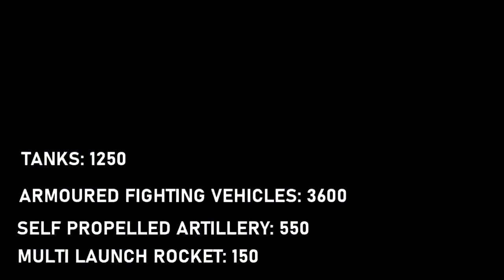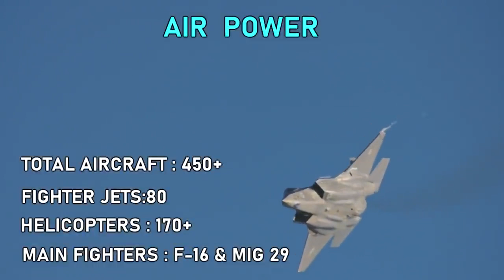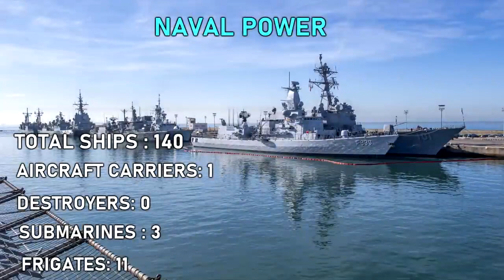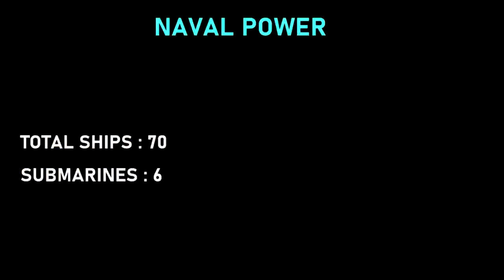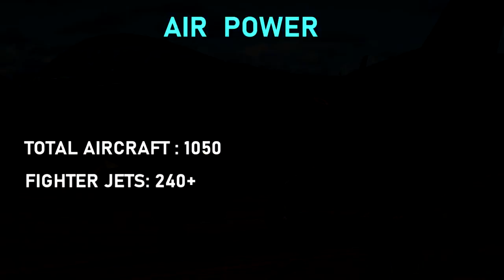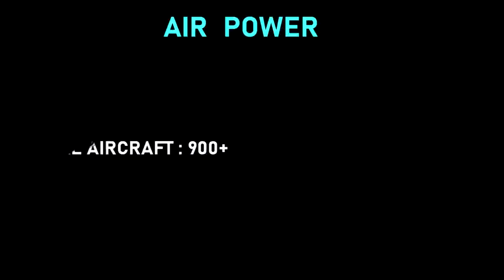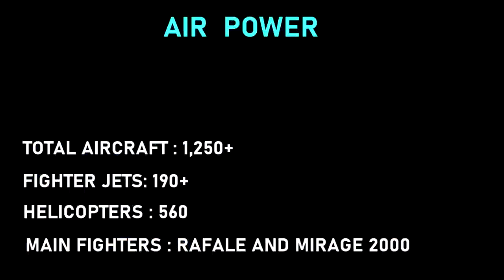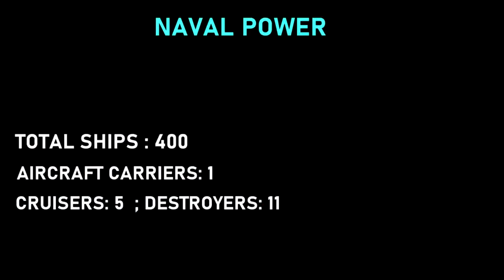Top 10 Most Powerful Countries in Europe 2021.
Top 10 most powerful countries in Europe 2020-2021.These are the top 10 strongest militaries  in Europe.But before we begin it should be noted that
Total aircraft strenght mention in the video includes aircraft from airforce,Navy and Army.
Armored fighting vehicles counts only includes infantry fighting vehicles  and armour personnel carriers.Transcontinental countries which are both located in Asia and Europe are also included in the list.